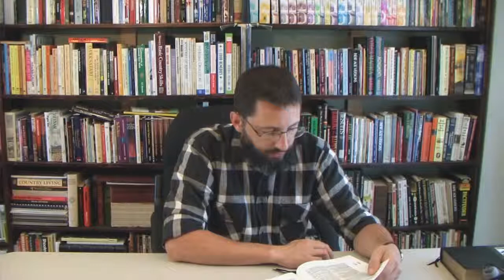9 Evil Spirits In The Bible Part 2